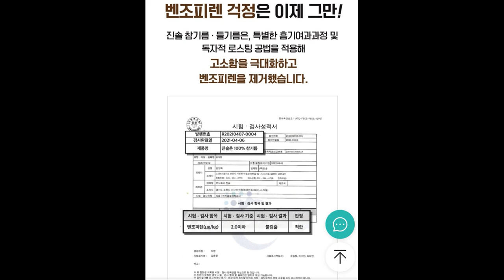진솔 참기름 들기름 고소함이 진동하네요[전통 압착 방식 통참깨참기름351ml+통들깨들기름350ml+볶음참깨100g 벤조피렌이 없다 깨끗한 작업환경을 위해 위생관리에 최선을 다함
진솔 참기름 들기름 구입 링크입니다 보관방법. 직사광선이 없는 서늘하고 건조한곳에 보관하세요 업소명 및 소재지 :주식회사 진솔/경기도 포천시 가산면 마정로 69번길 62 원산지.중국산